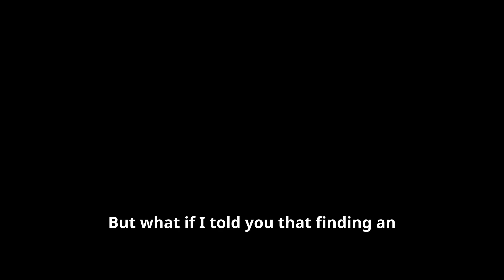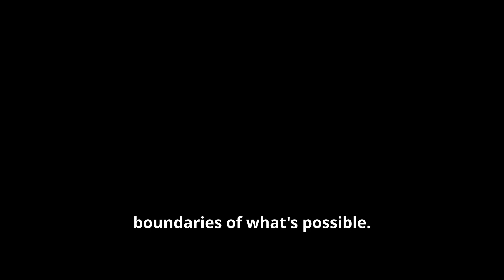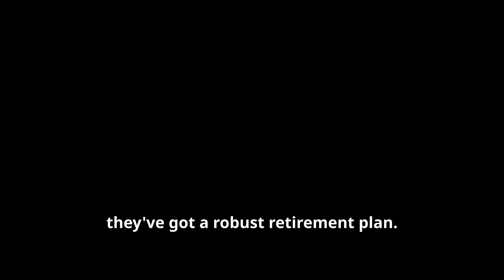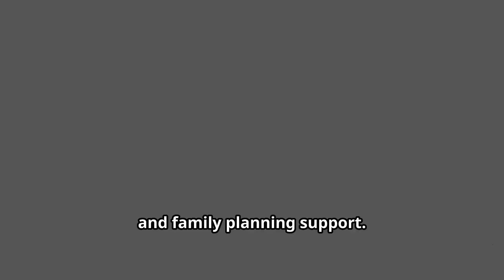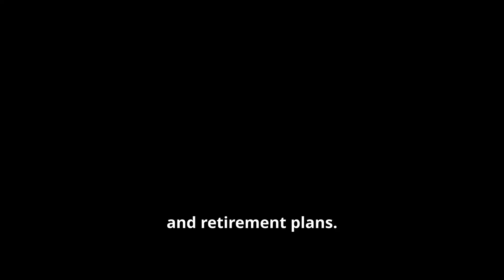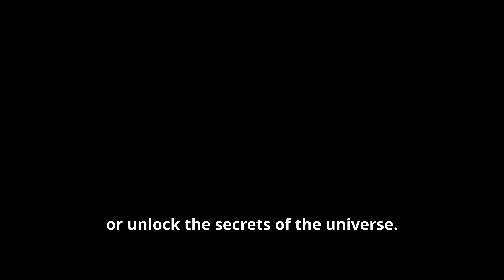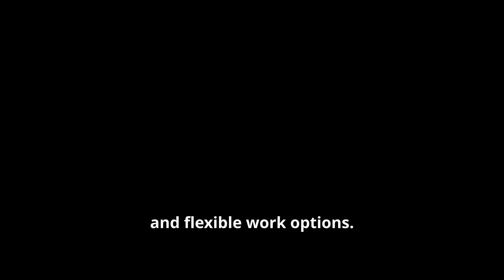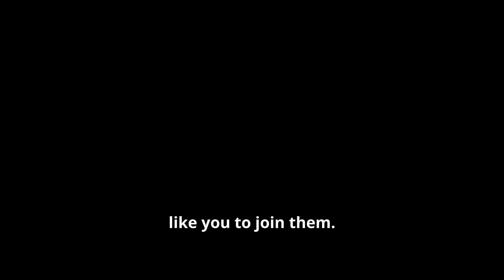Remote AI Job Opportunities at Top 10 Companies in 2024 - Who's Paying More?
Welcome to SkillSphere! 🌐 In this video, we dive into the exciting world of remote AI job opportunities at the top 10 companies in 2024. Discover how leading organizations are embracing artificial intelligence and offering remote positions with amazing salaries, that could be your next career move!

Featured Companies:

Google
Microsoft
Amazon
IBM
Netflix
Apple
Intel
OpenAI
Adobe

Whether you're an experienced AI professional or just starting your journey in the field, this video will provide valuable insights and practical advice to help you navigate the remote AI job landscape in 2024.

Top 7 Lucrative AI Careers & What You Could Earn in 2024
AI in Cybersecurity: Defending Against Digital Threats
What is a Neural Network?

OUTLINE:
00:00:00 - Remote AI Job Opportunities at Top 10 Companies in 2024
00:00:38 - Your AI Adventure Starts Here
00:01:40 - Where AI Dreams Come True
00:02:35 - Innovating the Future with AI
00:03:29 - Binge-Worthy AI Careers Await
00:04:25 - Shaping the Future of Connection with AI
00:05:14 - Building a More Trustworthy Future with AI
00:05:50 - Empowering Every Person and Organization with AI
00:06:30 - Pioneering the Future of Artificial General Intelligence
00:07:20 - Powering the AI Revolution from Within
00:07:59 - Creating the Future of Creativity and Digital Experiences with AI
00:08:51 - Your Remote AI Journey Starts Now